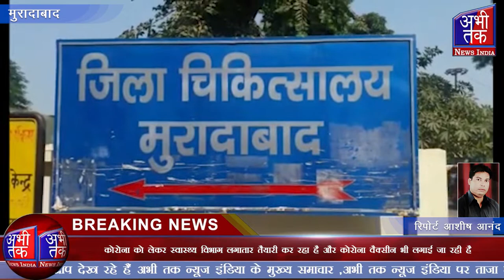कोरोना के बढ़ते मामलों को देखते हुए मुरादाबाद प्रशासन ने की तैयारियां | Abhi Tak News